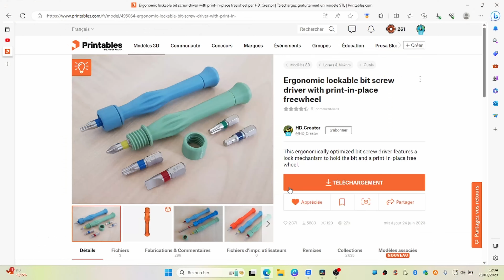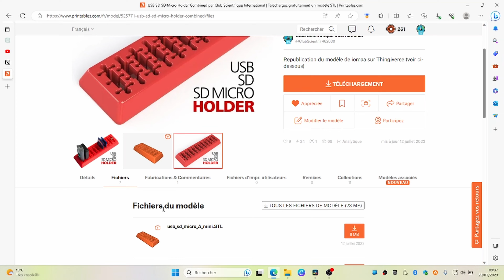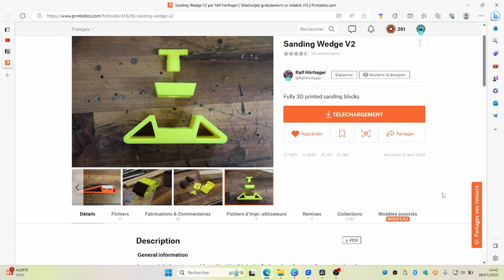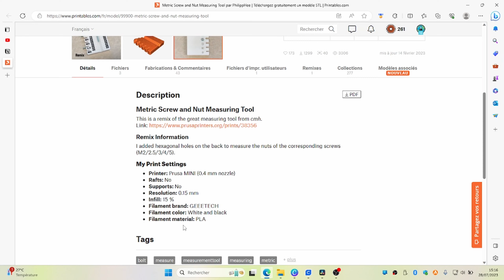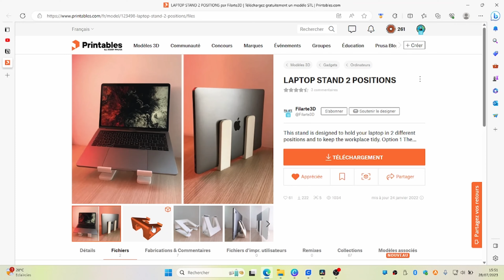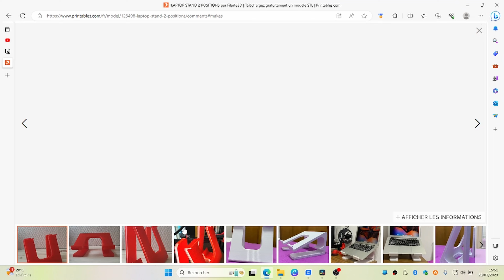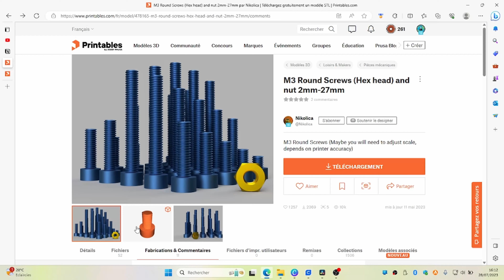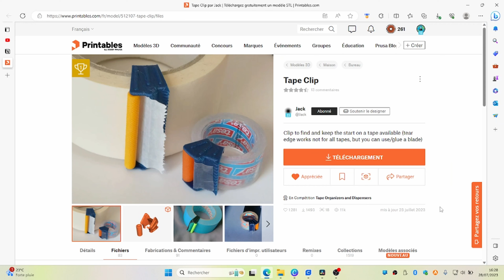15 objets à (absolument !) imprimer en 3D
Aujourd'hui, nouvelle vidéo pour découvrir 15 objets à imprimer en 3D !

Lien des fichiers 3D :
15. Adapteur bouteille vers jet d’eau
13. Rangement stockage (carte SD, micro SD et USB) tout en un
9. Mesurer la taille des vis :
7. Sous-verre sous forme d'arbre
4. Taille de vis diverses

Notre Discord / Me contacter en mp : Elidjah#0126
Notre site Internet : clubscientifique.fr

Chapitres :
00:00 Introduction
00:16 Top 15
00:50 Top 14
01:26 Top 13
02:13 Top 12
02:38 La 3D dans la poche
02:56 Top 11
03:15 Top 10
04:29 Top 9
05:05 Top 8
05:28 Top 7
05:53 Top 6
06:38 Top 5
07:07 Top 4
07:38 Top 3
08:01 Top 2
08:36 Top
09:09 Bonus !
09:36 Outro

Partenariats :
Grib :